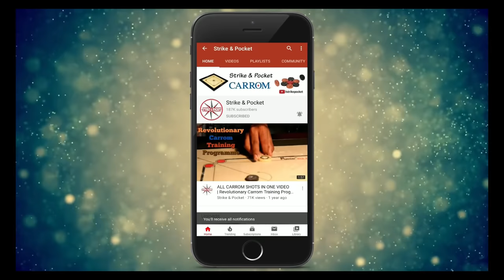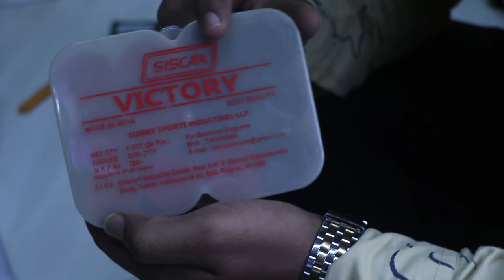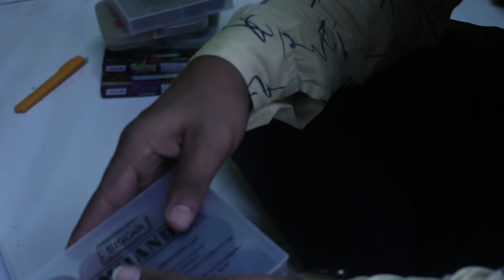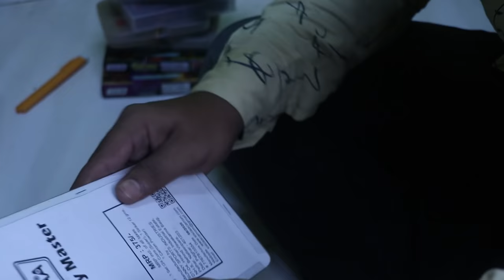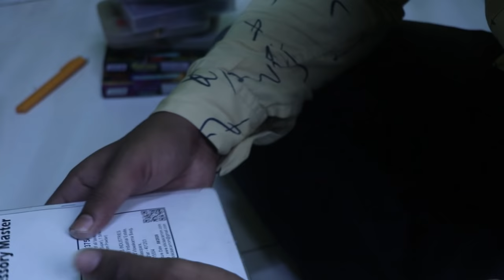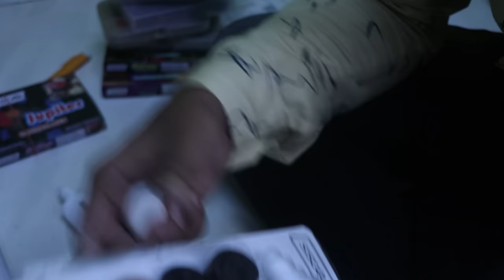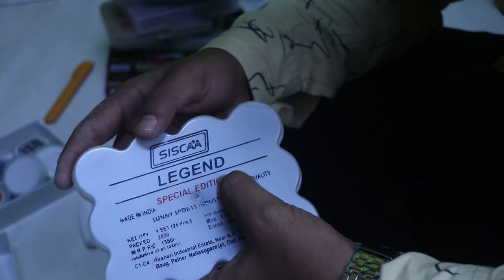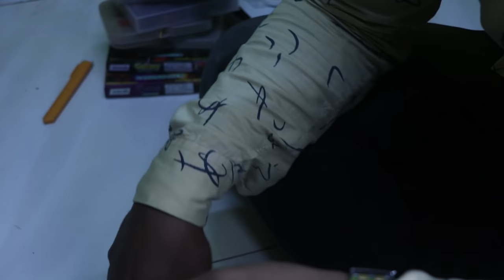All Varieties of Strikers, Coinset & their Prices by Siscaa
My Gears for YouTube Videos :
Cannon 80D
Gopro hero7
Boya BY M1
Blue yeti Mic
Vlogging Mic
Godox SL-60W Video Light
Godox Soft box
Boom Stand